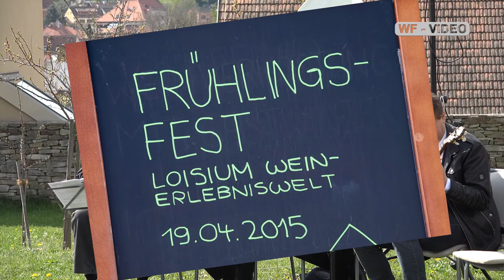Frühlingsfest und Oldtimertreffen im Loisium Langenlois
Mit einem Frühlingsfest, am 19. April 2015, startete die LOISIOM WeinErlebnisWelt in die neue Saison. Mag. Jacek Zelek, Stadpfarrer von Langenlois, musikalisch begleitet von Professor Wolfgang Friedrich und der New Orleans Dixilandband zelebrierte bei herrlichem Wetter einen Familien-Gottesdienst im Marillengarten. Über 100 verschiedene Oldtimer, Traktoren und Motorräder begeisterten die große Besucherschar von Klein bis Groß, beim Oldtimertreffen und Ausfahrt vor dem LOISIUM.